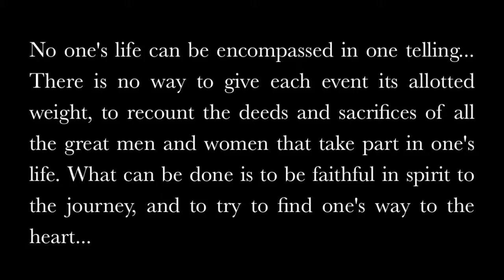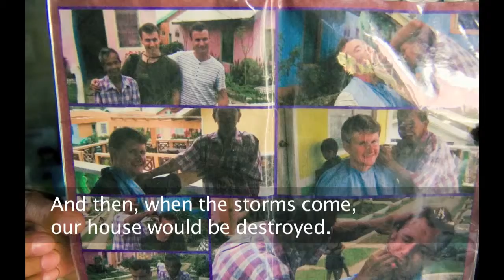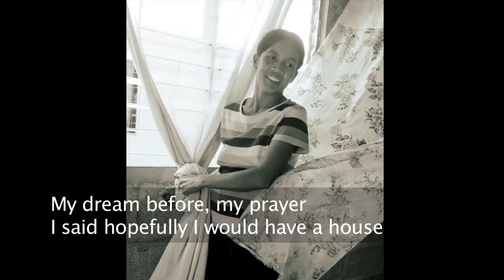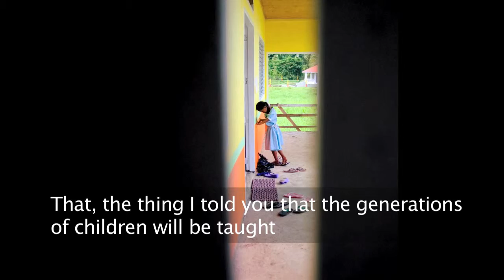Gawad Kalinga Visualized Narratives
A short video of interviews and photographs of Gawad Kalinga residents from the provence of Cam Sur, Bicol.